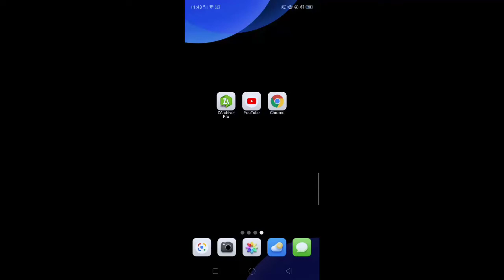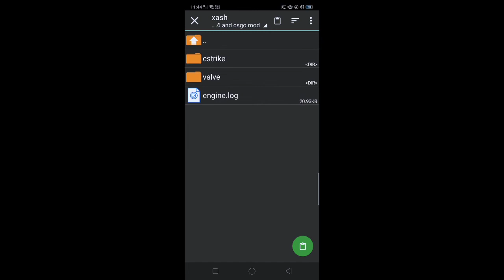How to download invisible numeral numbers for cs android (SPECIAL 30 SUBSCRIBERS)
We hit 31 Subscribers thank you for Subs and its time to share the link